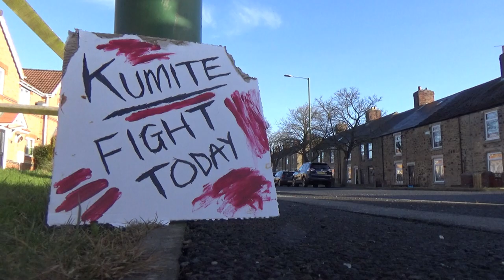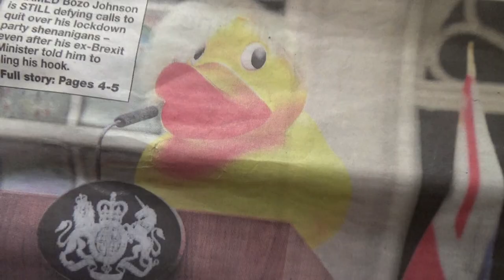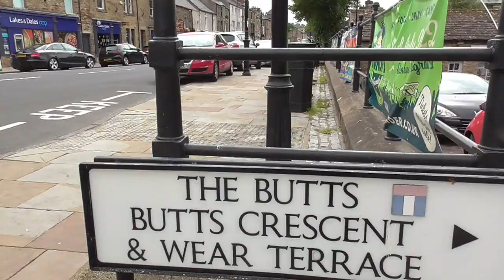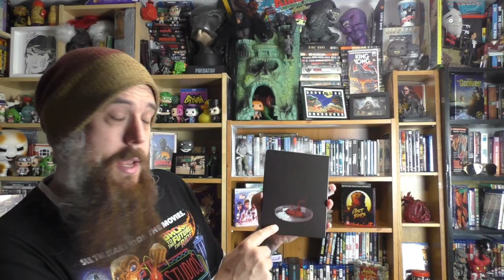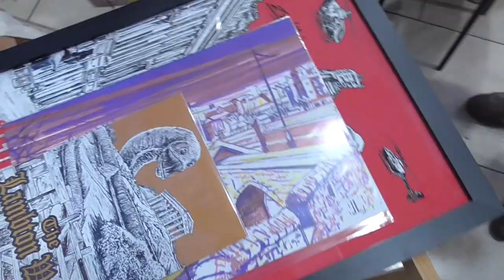The Best Of The Year Video 2022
Made in one night a few weeks back now and just sitting to be unlocked now out. A look back at the year of random events and highlights featuring music by The Mitch Laddie Band @MitchLaddie featuring Johnny Blue Hat Davis.